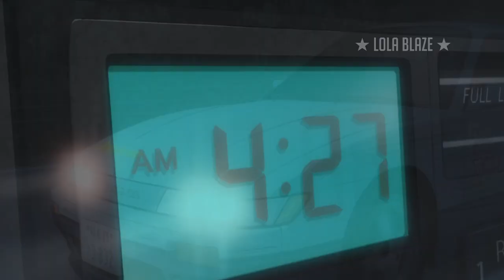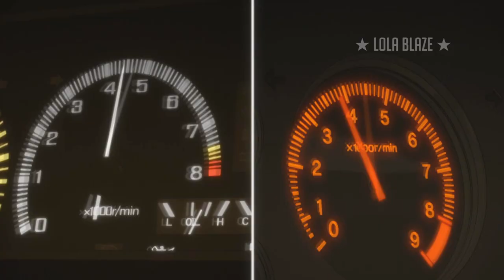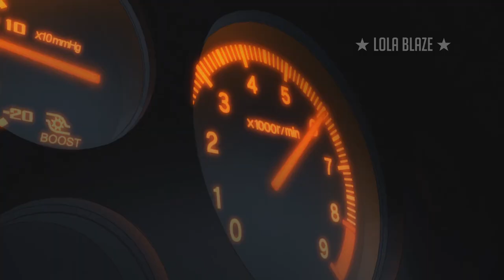[ Keisuke Takahashi - Gangsta's paradise ]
Anime: Initial D Movie: Legend 1, 2, 3
Character: Keisuke Takahashi